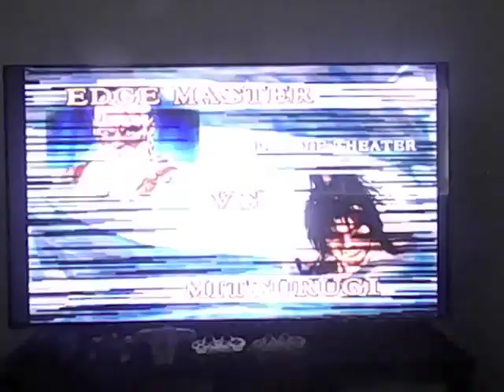Soul Calibur(Dreamcast)-Edge Master vs Mitsurugi